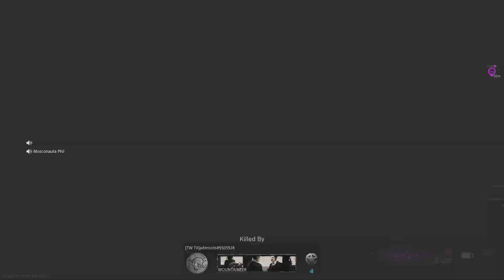Call of Duty: Modern Warfare_20220623190022